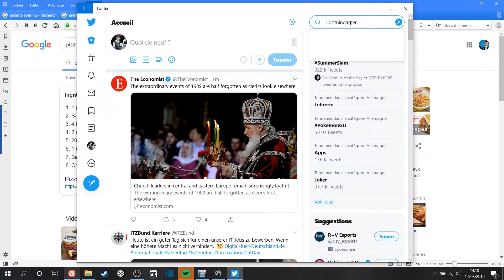Le TOP Sorties du 12 au 18 août + Concours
Bonjour/ bonsoir et bienvenue pour ce nouveau TOP Sorties. On se retrouve à nouveau pour découvrir les sorties de jeux de la semaine sous la forme d'un top. Qu'est-ce qui nous attend cette semaine ? On voit ça ensemble.

Effectivement, un concours à lieu en ce moment sur notre chaîne Twitter, n'hésitez à consulter la vidéo ou notre flux pour savoir comment participer et remporter Marvel Ultimate Alliance : The Black Order sur Switch.